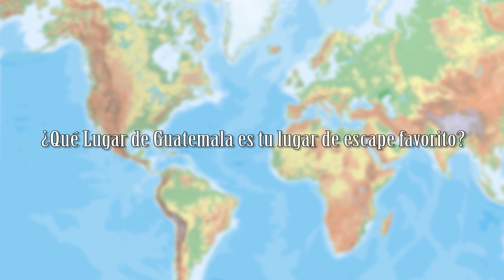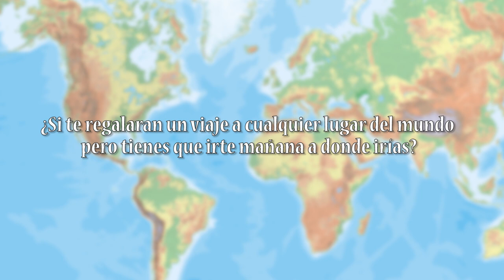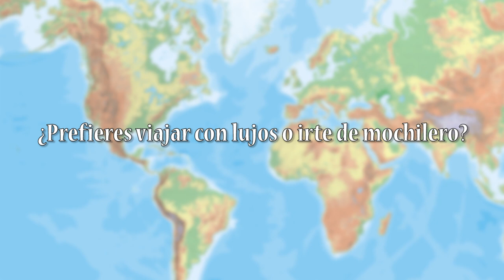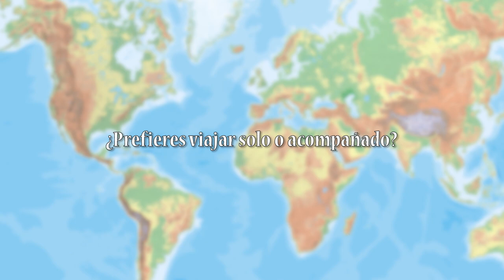Convivencia Youtube Guatemala 2018 - ¡Youtubers responden!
¿Que opinan los Youtubers Guatemaltecos sobre los viajes? Hoy conoceremos sus respuestas en esta mega colaboración que solo puede pasar cuando todos los creadores se reúnen en un solo lugar.

Este video fue creado con el siguiente equipo:
Canon T5 (t3i descontinuada)
Bower MIC150
(2018 Update) Altura Photo Mini Tripod
Xiaomi MI A1
Drone EACHINE E58
Adobe Premiere Elements 12